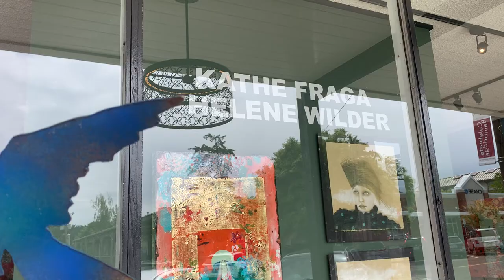June 11, 2020